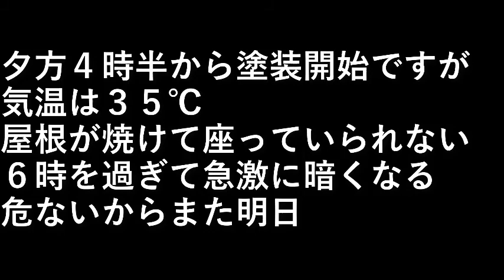ＤＩＹ家の塗装20 屋根塗装・四面目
夕方４時半から塗装開始ですが気温は３５℃。
屋根が焼けて座っていられない。

６時を過ぎて急激に暗くなる。
危ないからまた明日。

設備屋の適当田舎暮らし